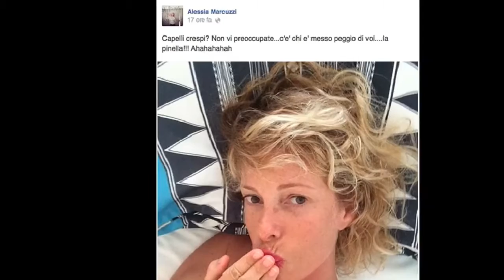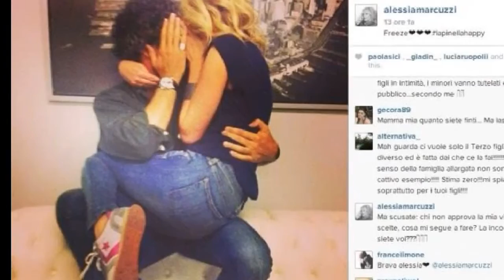Alessia Marcuzzi senza trucco su Instagram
La conduttrice scherza sui suoi capelli